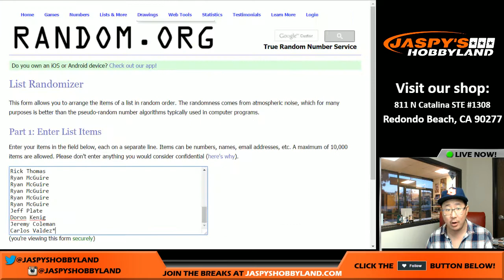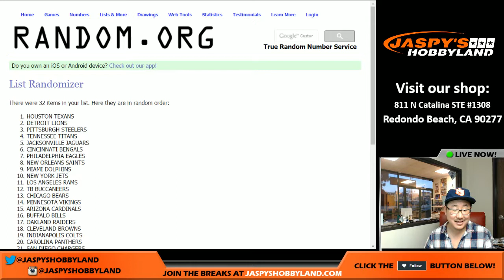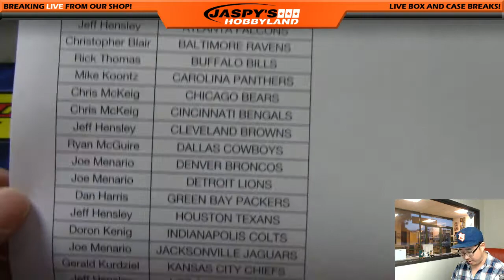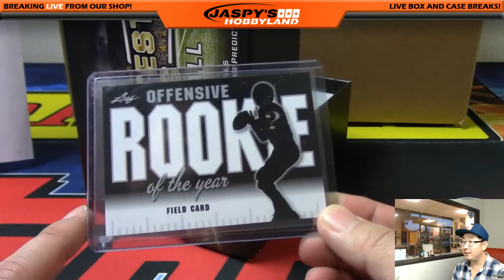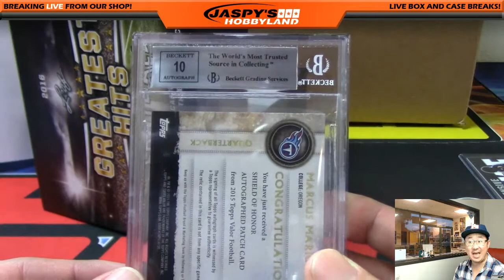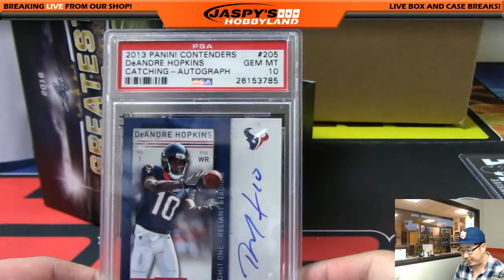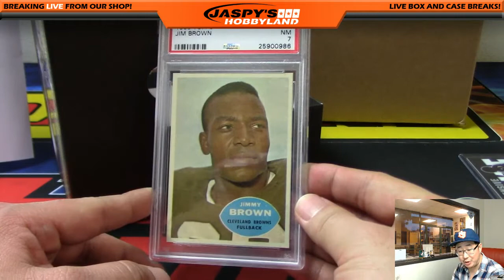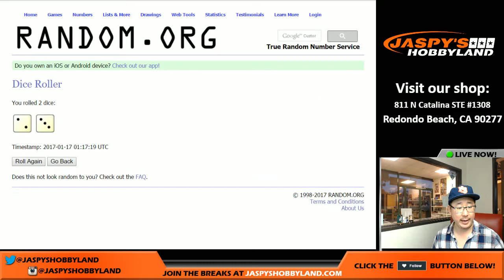01/16/17 [1Box RANDOM TEAM] #4 - 2016 Leaf Greatest Hits NFL Football